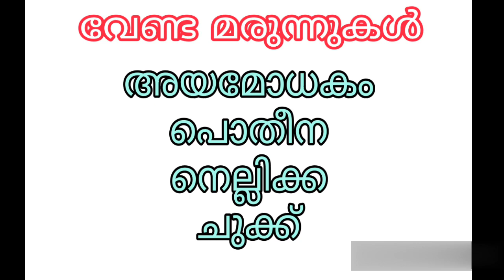ഗ്യാസ് ട്രബിൾ അനായാസം മാറ്റിയെടുക്കാം ...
ഗ്യാസ് കൊണ്ട് കഷ്ടപ്പെടുന്നവർക്ക് ...പ്രശ്നത്തിന് പരിഹാരം കണ്ടെത്താം